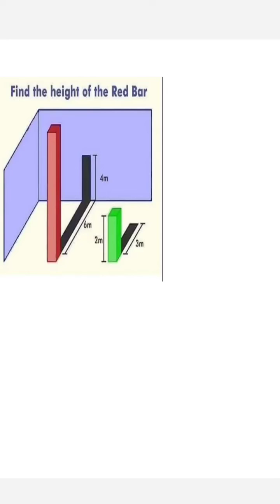Find the height of the Red Bar easytrick to solve hardest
Hope everyone safe and healthy👍

Welcome to🙏 All In Math , where u can learn and enjoy all math tricks and knowledge and feed ur brain the best👍

Maths is not a subject, it is a life📐📚📈📊